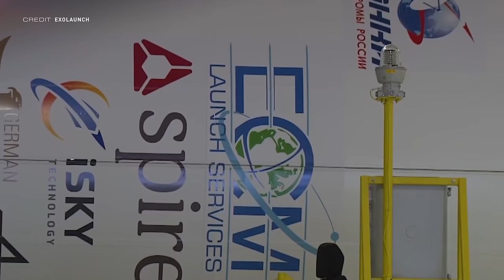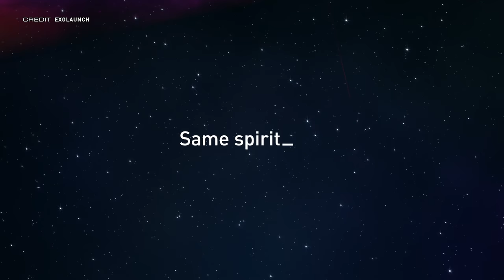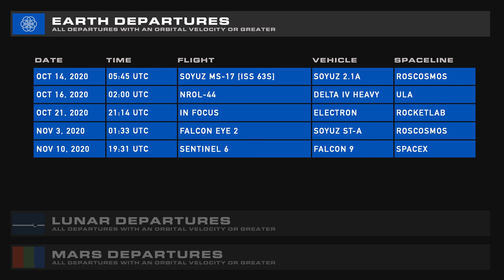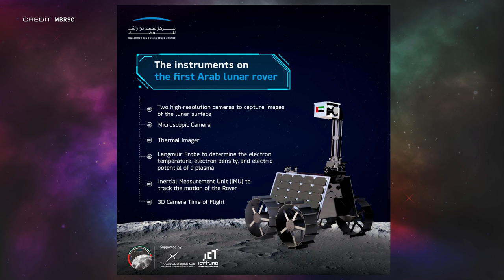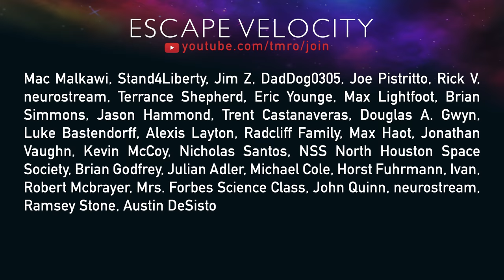Boeing Astronaut Ferguson Steps Aside | TMRO:News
In this episode of TMRO:News we start off with Ryan giving us a star-studded SpaceX Update involving Starlink and Starship. Jared talks about SpaceX losing their lawsuit against the United States Air Force, the potential use of SpaceX rockets for military transport, and Boeing's Company Astronaut Chris Ferguson relinquishing his command from Starliner's first crewed test flight. With no launches this week we look ahead towards the Upcoming Launches, and then Jared wraps it up with a few stories in a Bonanza with a very long title that we don't feel like typing out.

00:00 | Intro
00:57 | SpaceX Update w/Ryan Caton
04:39 | SpaceX loses its USAF lawsuit
05:51 | SpaceX to deliver military cargo?
07:12 | Starliner's test flight commander steps aside
09:20 | Upcoming Lauches
09:42 | Jared's Long-winded Bonanza
12:14 | Hey! Thank you! Wanna help?
13:09 | SECO-9
13:24 | Hams?